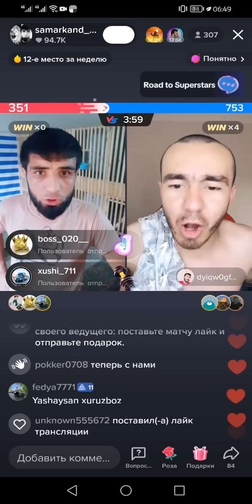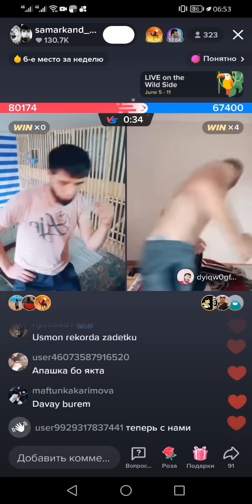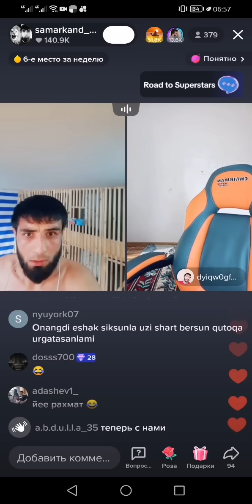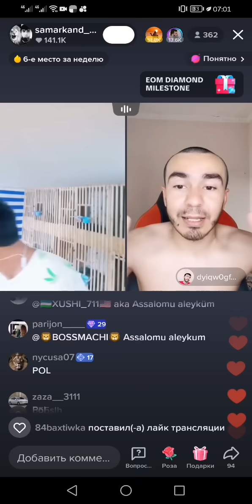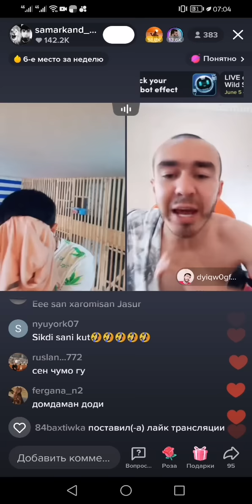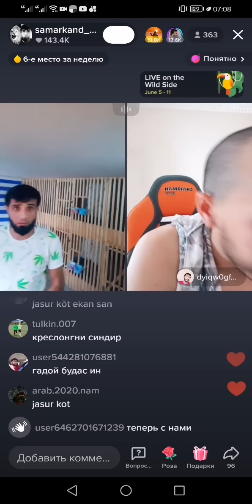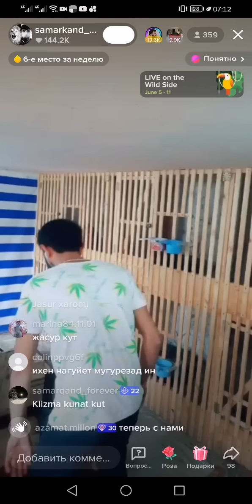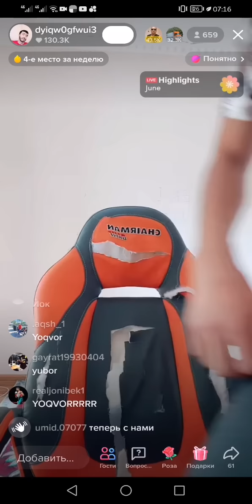2ЧИ КИСИМДА ЖАСУР КОЧИБ КЕТДИ